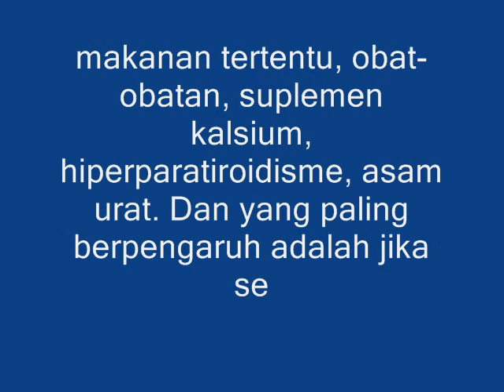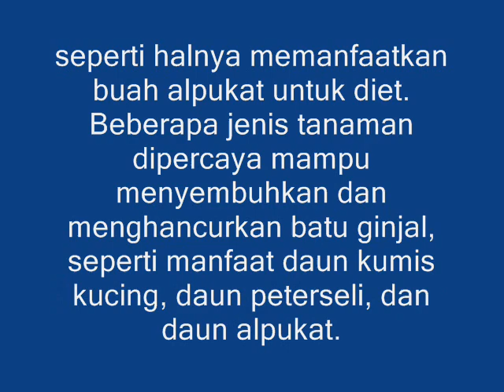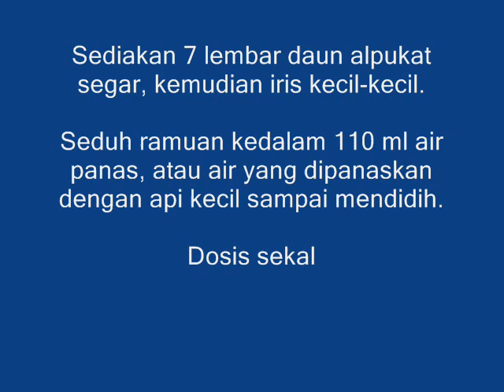Waow Obat Tradisional Penghancur Batu Ginjal Dari Daun Alpukat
Obat tradisional penghancur batu ginjal dari daun avocado segar, daun alpukat obat sakit pinggang, manfaat daun alpukat dan cara ...